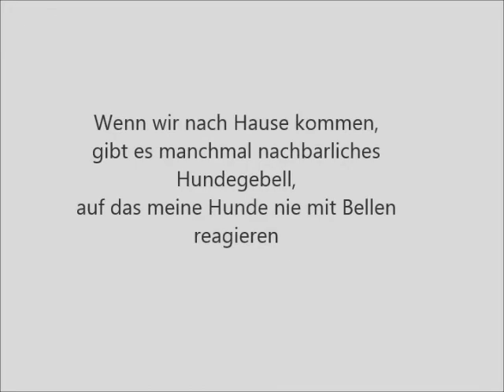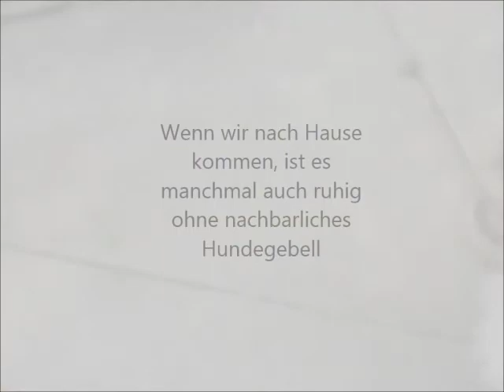Hundegebell vom Nachbarhund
Hundegebell vom Nachbarhund und meine immer ruhigen Bobtails
Annabelle und Aurora.
seit Mai 2013 als nebenberufliche Tierkommunikatorin aus. Daneben gibt es bei ihren Falschaussagen vor der Polizei und der Justiz weitere unbewiesene Berufsangaben, die sie wohl als besonders kompetent wirken lassen sollen.